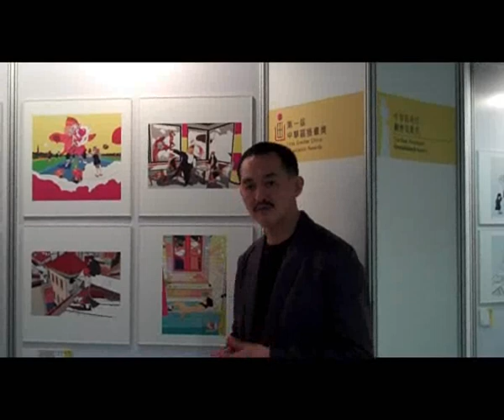1st GCIA - The Best Illustration (Unpublished) Award